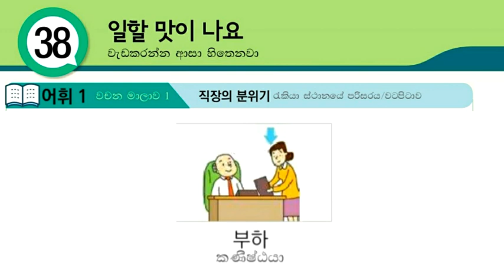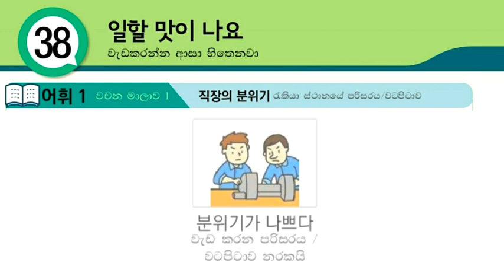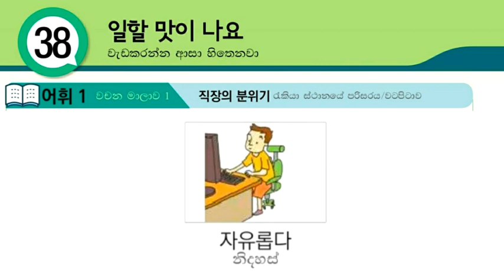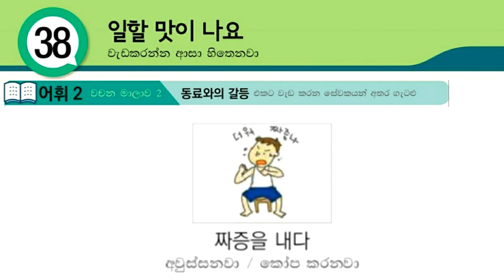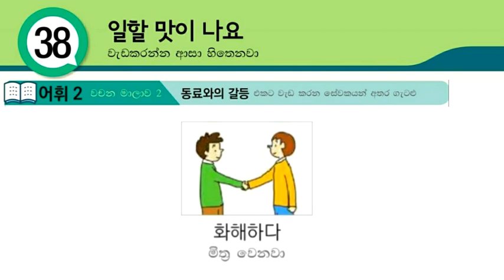Learn Basic Korean Words in Sinhala: Eps Topik Book Lesson 38 Vocabulary with Korean Pronunciation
Through this video, you can Learn Basic Korean Words in Sinhala: Eps Topik Book Lesson 38 Vocabulary with Korean Pronunciation, Learn Korean Language for Beginners, Koriyan bashawa Sinhalen mula sita, කොරියන් වචන සිංහලෙන්, කොරියන් භාෂාව මුල සිට.

01. හෝඩියේ සිට කොරියාණු භාෂාව මුල සිට මෙතනින් ඉගනගන්න (Learn Basic Korean Language for Beginners in Sinhala)

04. කොරියානු භාශා පෙළපොතේ සියලුම පාඩම් මුල සිට සරලව ඉගනගන්න (Learn Eps-Topik Korean Language Book Lessons in Sinhala)

05. කොරියානු භාශා විශය නිර්දේශයේ සියලුම ක්‍රියා පද සහ කොරියන් වචන (Learn Korean Vocabulary & Korean Verbs in Sinhala : basic korean words)

06. පසුගිය කොරියානු විභාග වල සියලුම කොරියාණු භාෂා ප්‍රශ්ණ සහ පිළිතුරු (Eps-Topik Reading & Listening Questions with Answers)

07. කොරියාණු භාෂාවට අමතරව කොරියාව ගැන ඔබ දැනගත යුතු සියලු තොරතුරු (korean news, korean rules, korean foods, korean drama, kpop music, bts, all about korea)